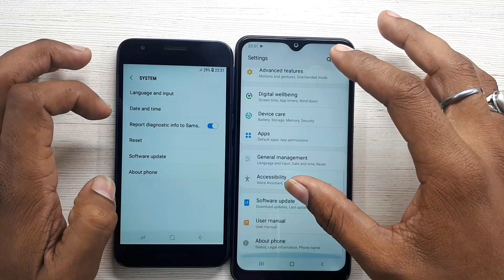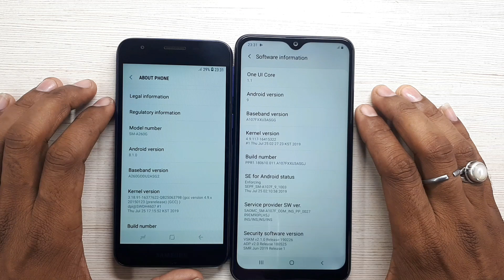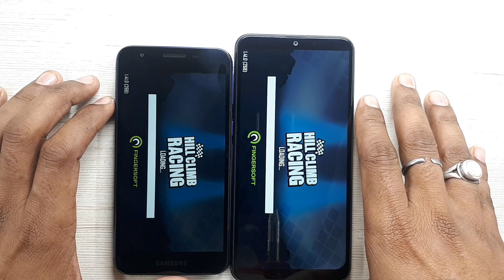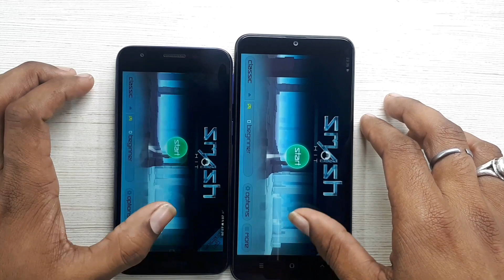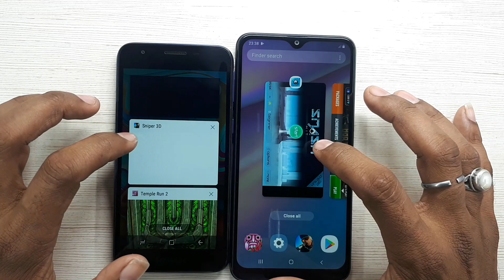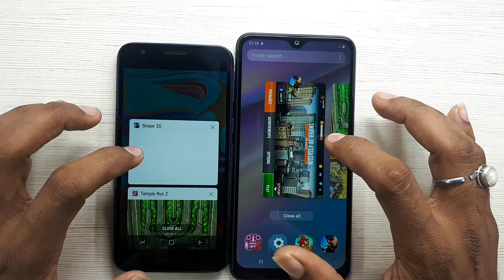Samsung Galaxy A10s vs A2 Core Speed Test Comparison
Samsung ke device A10s vs A2 Core ke bich Speed test Comparison